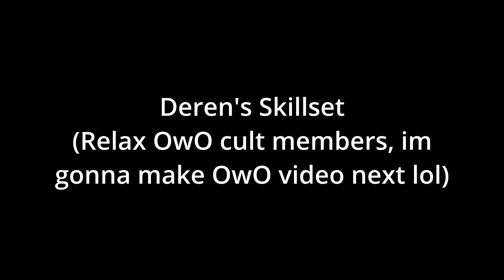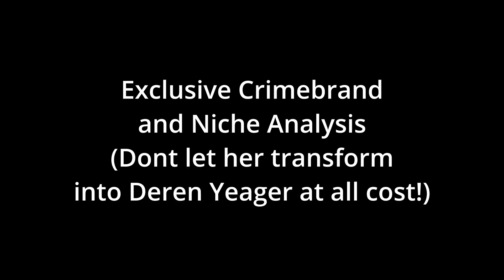Deren: Overhyped or the Next Meta? Deren Guide Analysis and Gameplay | Path to Nowhere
◉ Livestream with Streamlabs